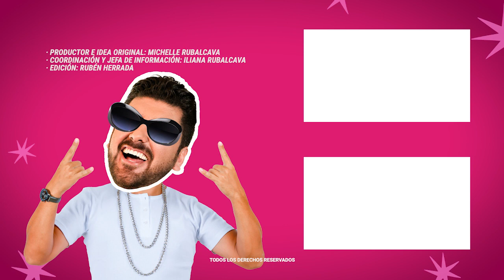Sussan Taunton, novia de Coco Levy, lo defiende ante acusaciones | MICHISMESITO